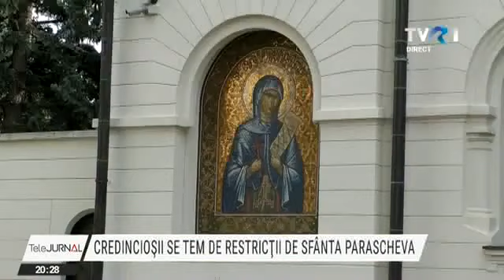Pelerinii au început deja să sosească la moaştele Sfintei Parascheva de la Iași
După un weekend aglomerat, în care sute de pelerini au mers la Mitropolia din Iaşi pentru a se închina la racla cu moaştele Sfintei Parascheva, astăzi a fost mai puţină lume. Pelerinajul începe oficial la sfârșitul acestei săptămâni, însă, deocamdată, autorităţile nu au stabilit un plan de măsuri suplimentare de protecţie. Iar de marți, municipiul intră în scenariul roșu, așa că nu este exclus ca autoritățile să impună noi restricții, inclusiv pentru pelerini. O decizie în acest sens urmează să fie luată în zilele următoare.